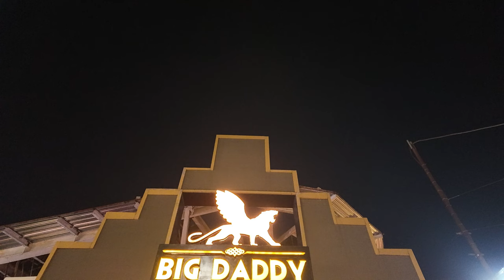A Cinematic Odyssey of Old Goa's Enigmatic Beauty